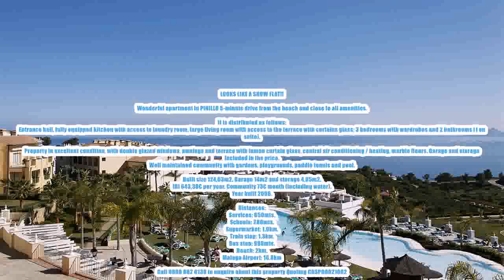3-Bedroom-Middle-Floor-Apartment-in-Torremolinos, Costa-Del-Sol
This 3 Bedroom  Middle Floor Apartment located in Torremolinos, Costa Del Sol for the amazing price of only 199950 €.

LOOKS LIKE A SHOW FLAT!!

Wonderful apartment in PINILLO 5-minute drive from the beach and close to all amenities.

It is distributed as follows:
Entrance hall, fully equipped kitchen with access to laundry room, large living room with access to the terrace with curtains glass; 3 bedrooms with wardrobes and 2 bathrooms (1 on suite).

Property in excellent condition, with double glazed windows, awnings and terrace with lumon curtain glass, central air conditioning / heating, marble floors. Garage and storage included in the price.
Well maintained community with gardens, playgrounds, paddle tennis and pool.

Built size 124,03m2. Garage 14m2 and storage 4,95m2.
IBI 643,38€ per year. Community 73€ month (including water).

Distances:
Services: 650mts.
Schools: 280mts.
Supermarket: 1.9km.
Train stop: 1.3km.
Bus stop: 980mts.
Beach: 2km.
Malaga Airport: 10.8km

This property has the following features:

3 Bedroom Middle Floor Apartment
Torremolinos
Costa Del Sol
199950 €

2 Bathrooms, Fully Fitted Kitchen, Underground Parking, Build Size: 124 m²